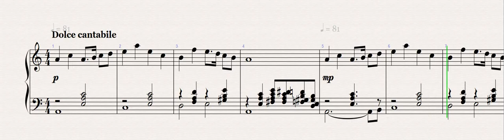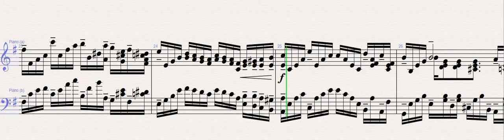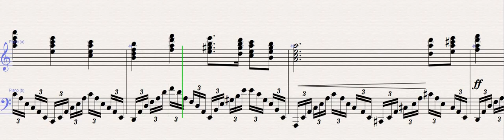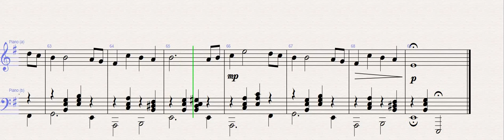Як овечку пастир добрий